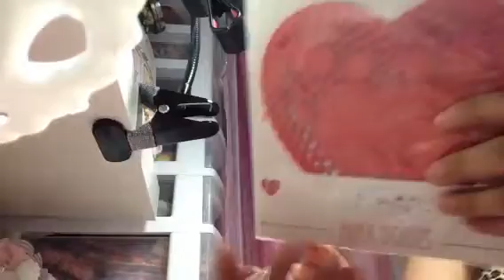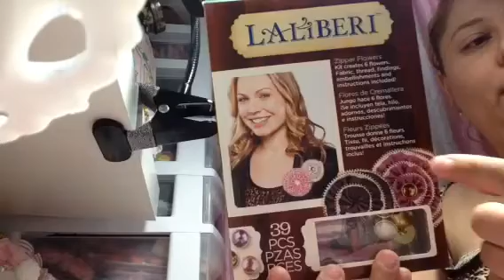Scrapbook goodies from my Friend Sonia!!!!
TFW!! Thnks sooo much Sonia!!!